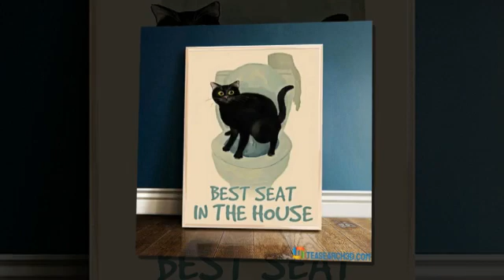Black cat best sit on the house poster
Before long, they started to work ... Everything in the forest was unaware that something terrible was about to happen, such as this Purple Butterfly girl. She was a teenage girl, full of vitality with large, bright purple wings. She is looking for prey. And there, a new blooming blue flower, wonderful supper. As she replied, the flowers trembled slightly at the same time a voice said:Newly hatched? Alright then. You have hatched, absorbed the sun, smelled the wind and heard the dew drops whispering in your ears, that is more than enough for a tasteless life.